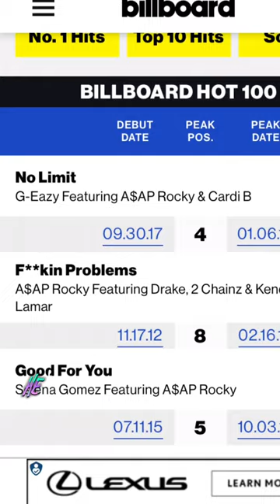Travis Scott Previews New Music